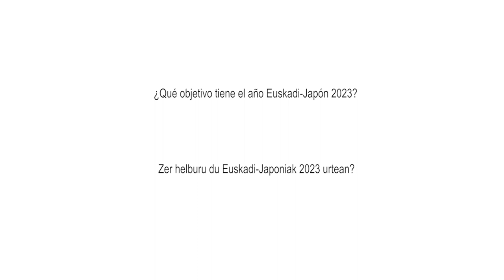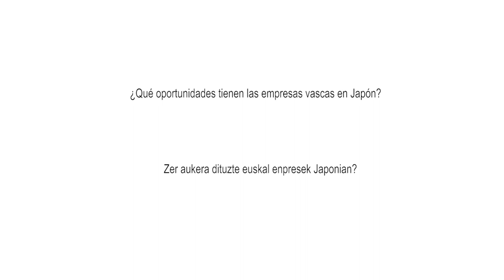Ainhoa Ondarzabal: “Japón es uno de los mercados estratégicos a los que queremos dar prioridad”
El año Euskadi-Japón 2023 tiene como objetivo impulsar las relaciones económico-comerciales entre las empresas vascas y el país nipón en sectores en los que existen importantes sinergias como automoción, energías renovables o máquina herramienta.